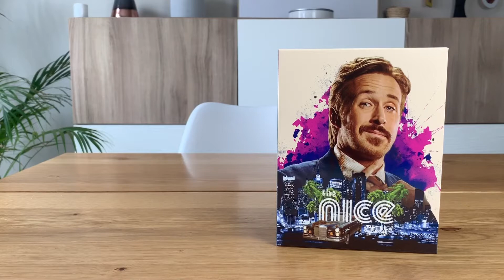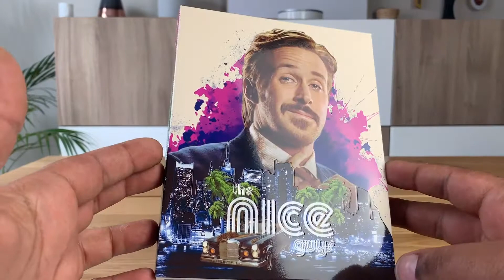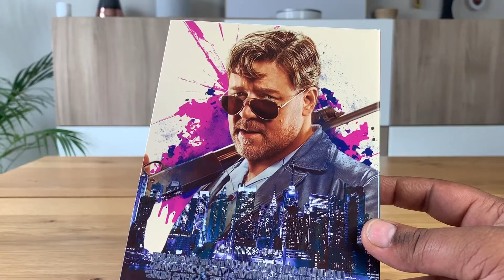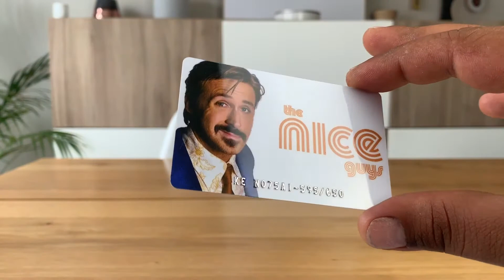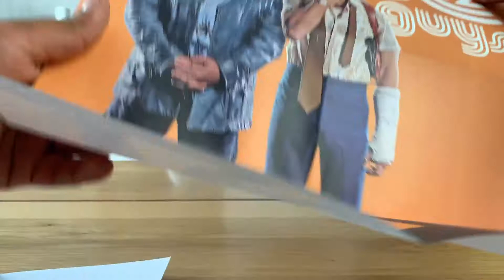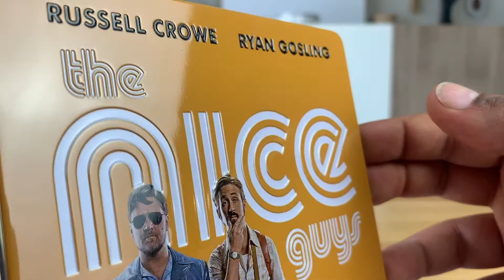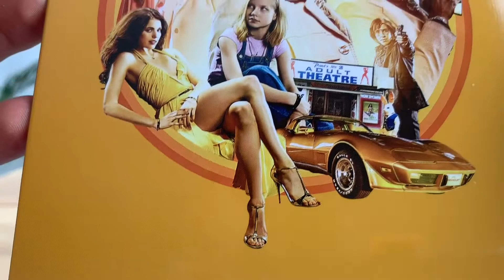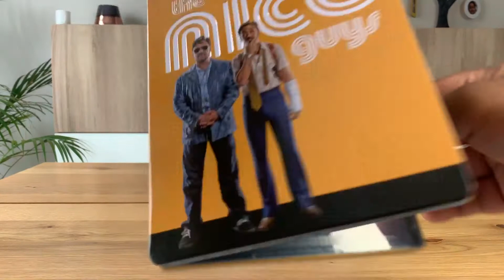The Nice Guys Steelbook Kimchidvd / Un Premium Parfait? 🤔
Ne me tenez pas rigueur pour ma voix étrange et mon manque de pêche, je suis malade... mais la je ne pouvais pas remettre cette vidéo, cette édition vaut clairement le coup d’œil ! À bientôt les amis!